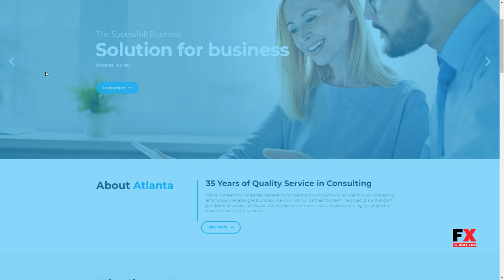Atlanta - Consulting and Finance WordPress Theme Ryan Toros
Columns 4+

 Layout Responsive

 Tags business, consulting firms, corporation, ecommerce, finance, investment, Law Companies, retirement, tax